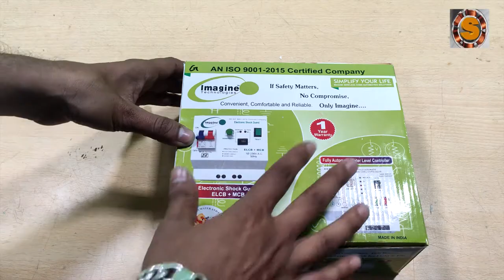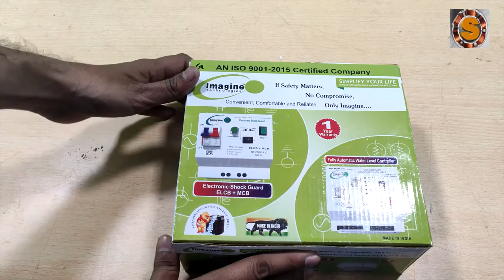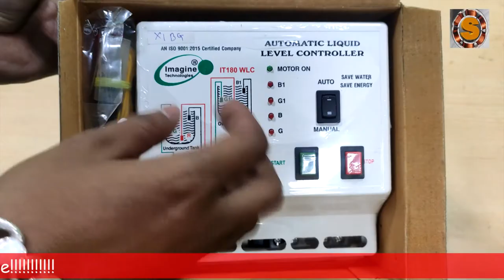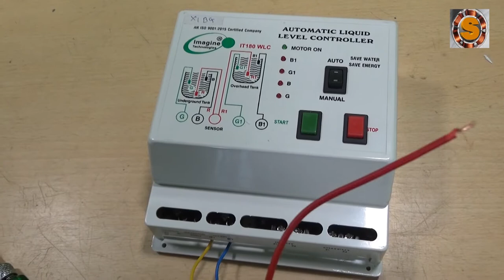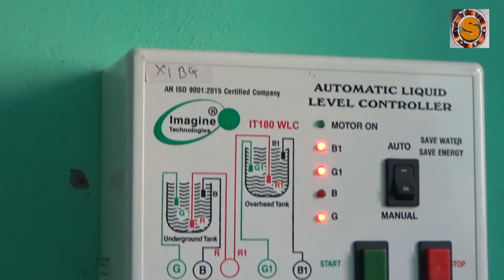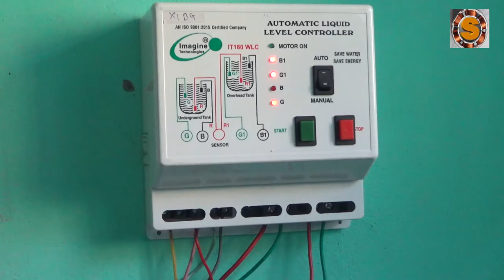water level controller for municipal water supply ! Imagine Technologies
यह Imagine Technologies का water level controller नल आने पर पानी को सेंस करके मोटर को चालू कर देता हें और टैंक में पानी पूरा भरने पर मोटर को बंद कर देता हें इसको लगाने के बाद आपको मोटर को चालू और बंद करने की जरुरत नहीं पड़ती हें यह water level controller मोटर को आटोमेटिक ही चालू बंद करता रहता हें

Imagine technologies water level controller is used to switch on and switch off water motor automatically when water comes in supply line and when water in overhead tank gets fully filled